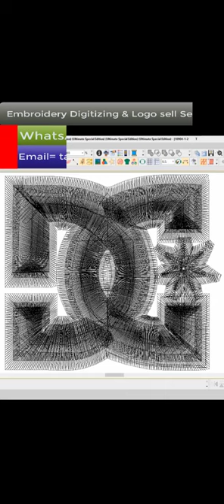shop online dc shoes.